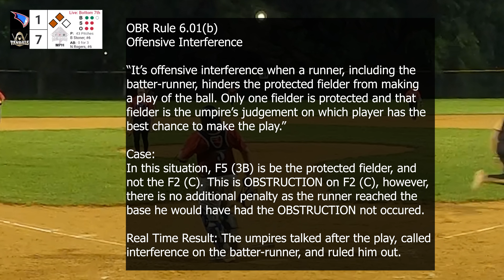Vargas Cruises | Lumberjax vs Vandals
Be sure to watch in 1440p or 1080p.

For best experience, watch via the YouTube App on your smart TV!